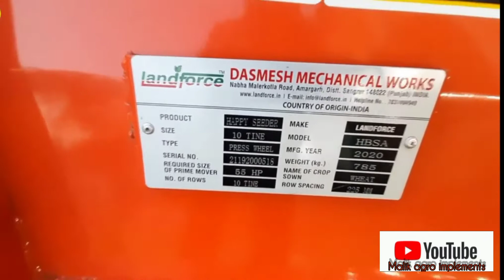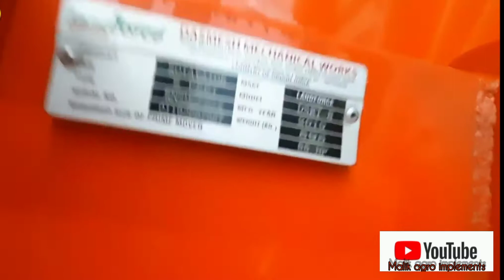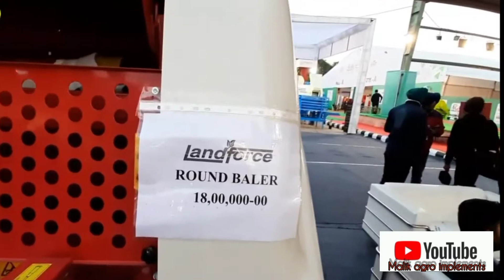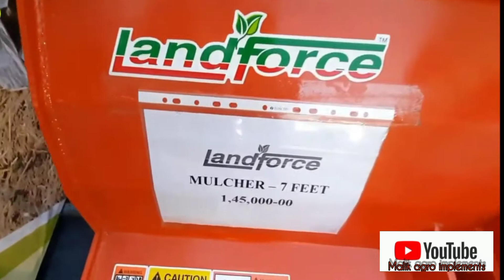All agriculture implements details landforce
दशमेश लैंड फोर्स कंपनी के सभी एग्रीकल्चर इंप्लीमेंटशो की जानकारी कीमत के साथ